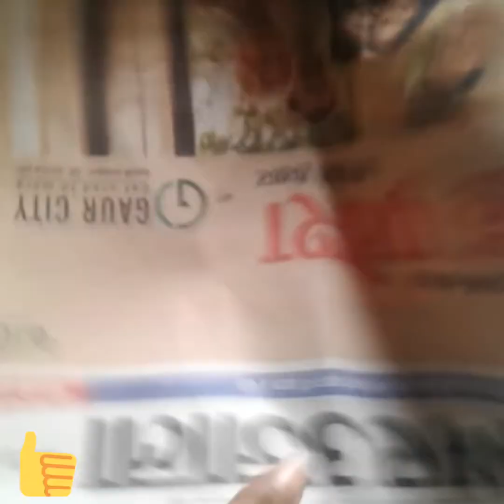Wall hanging heart sap reuse cardboard /best cardboard craft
Is video m cardboard se wall hanging banai h